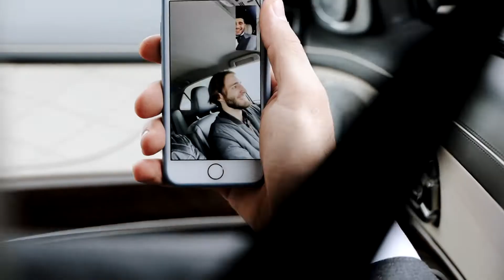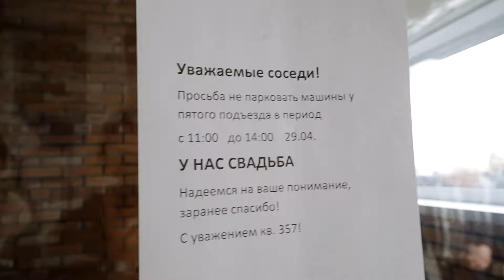Георгий и Геге || Cвадебный КЛИП